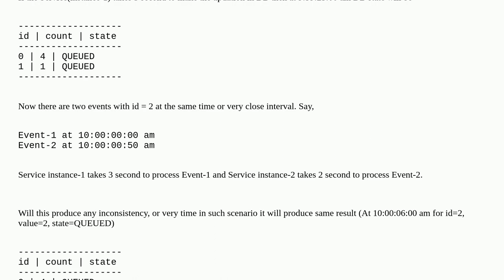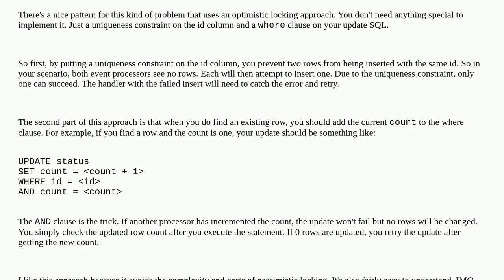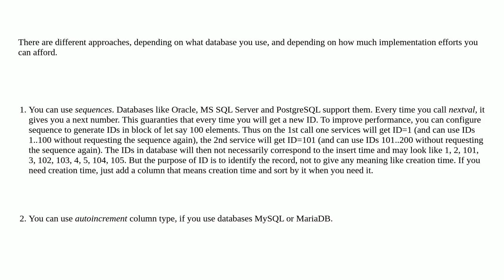Avoid race condition using RDBMS transaction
A special thanks goes out to the community

  microservices distributed-computing rdbms message-queue distributed-system